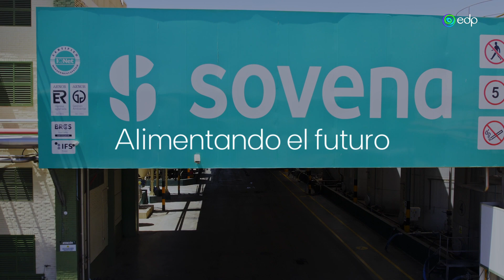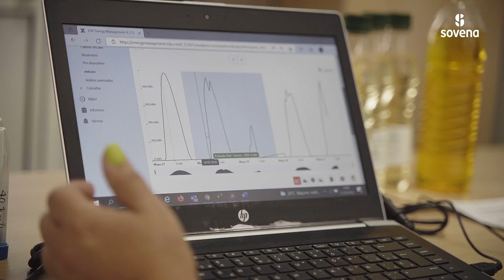Instalación de EDP para el Grupo Sovena.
El Grupo Sovena apuesta por el ahorro energético a través del autoconsumo. La compañía líder mundial en agroalimentación se ha aliado con la energética EDP, líder mundial en energías renovables, para la puesta en marcha de una instalación fotovoltaica para autoconsumo en su factoría de Brenes, en Sevilla, que le permitirá potenciar su ahorro energético.